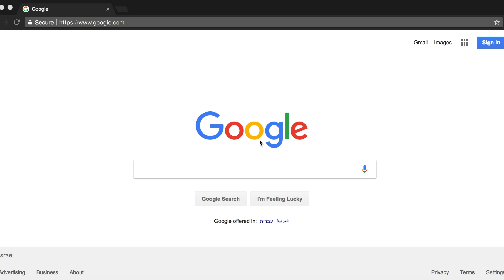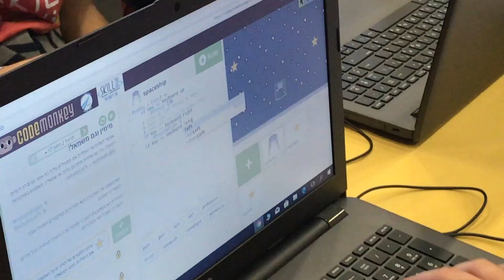Coding with CodeMonkey - Testimonial with Lee Hollman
Curious about coding? Learn about one teacher's experiences with teaching code to children with special needs using CodeMonkey, an educational programming game for kids.